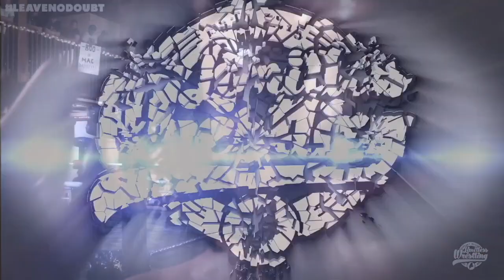Limitless Wrestling - Episode 21